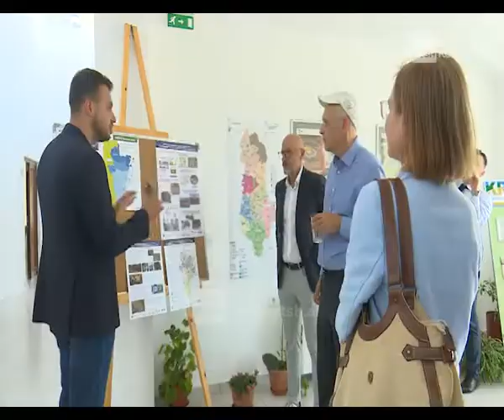Ambasadori Gjerman vizitë në Maliq